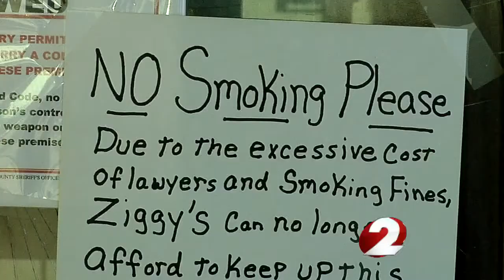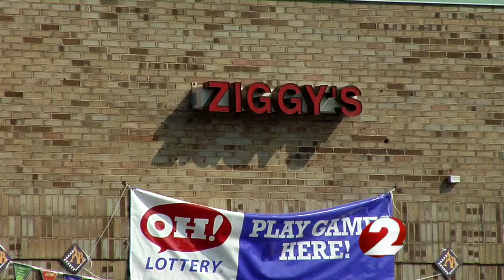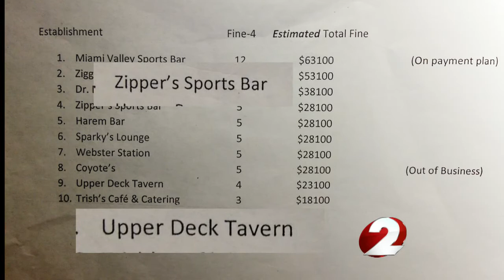Attorney General Takes on Smoking Fines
Ohio Attorney General Mike DeWine says his office will work hard to collect unpaid smoking fines.